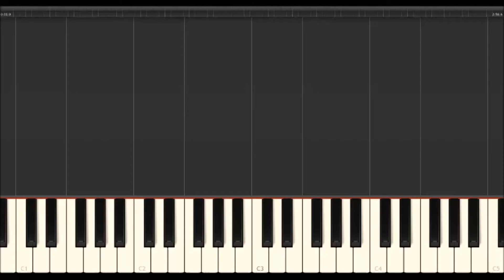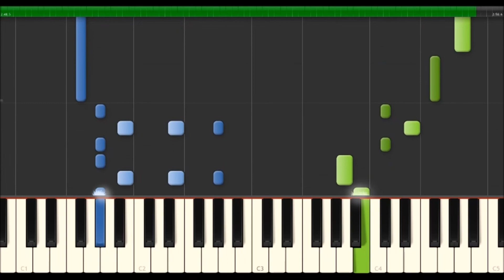Linkin Park - Numb (Synthesia Piano Tutorial)